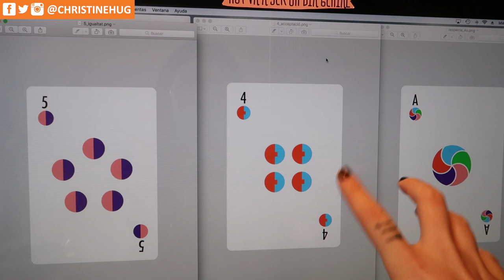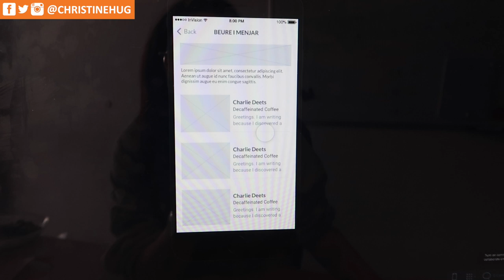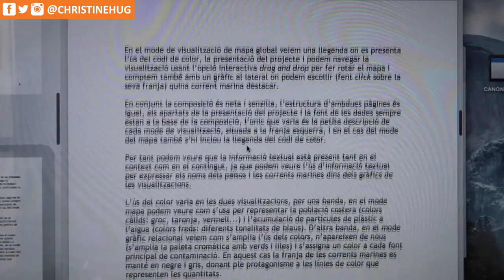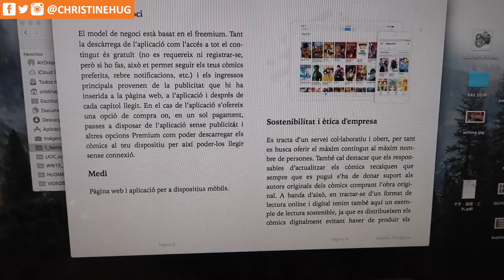Review últimas prácticas del semestre · STUDY VLOG | Christine Hug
Links y más info aquí a bajo ⬇️
Holaaa! Hoy os hablo de las últimas entregas que hice del semestre! :)

·Editado con Final Cut Pro X
·Grabado con: